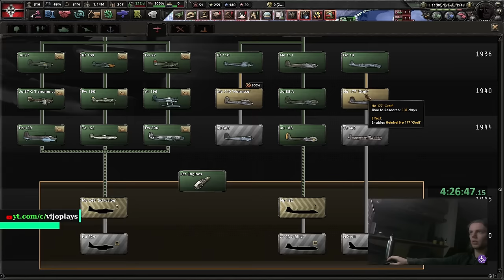Can I save the AI from the Super Soviets? - HoI4 Disaster Save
In this heart-pounding Hearts of Iron IV playthrough, witness the unthinkable as disaster looms over Berlin with the Soviets and Poles closing in. Against all odds, we orchestrate a last-ditch effort, invoking the spirit of Steiner to stage an Endsieg and turn the tides of war.

As the once-mighty German forces face imminent defeat, our strategic decisions and desperate maneuvers come to the forefront. Can Steiner's bravery and the resilience of the German army defy the relentless advance of the Soviets and Poles?

This video unfolds the gripping narrative of a disaster save turned miraculous comeback, showcasing the intensity of warfare, the strategic brilliance required to orchestrate an Endsieg, and the dramatic turning point that seals the fate of Berlin.

Chapters:
0:00   1.    Intro
0:53   2.1. Gameplay (Analyse the save)
1:23   2.2. Gameplay (Preparation)
3:46   2.3. Gameplay (Unpause)
19:28 3.    Outro